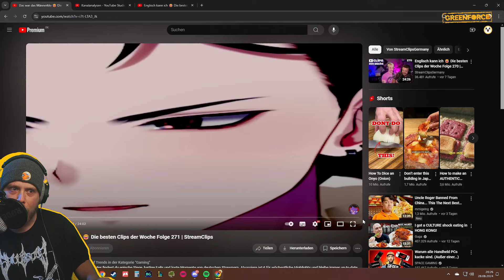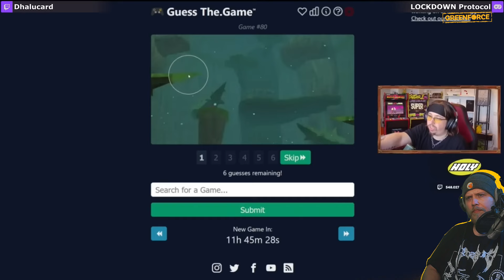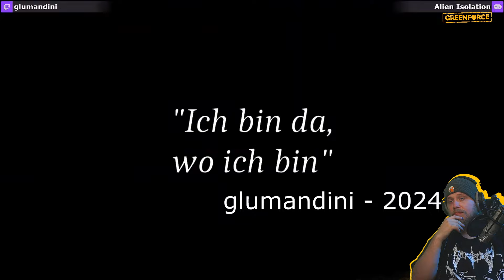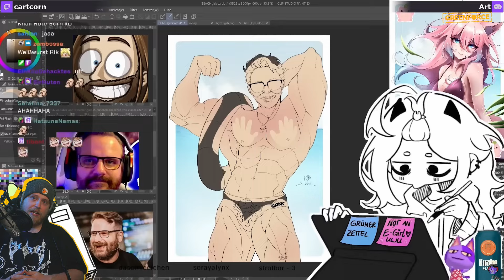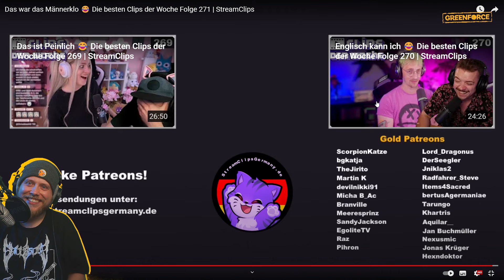DitoMido Reagiert auf StreamClipsGermany 271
DitoMido reagiert auf die besten deutschen Twitch wins und fails der Woche. Die spannendsten Momente aus der Welt der live Streamer, zusammengeschnitten in einer unterhaltsamen Compilation.